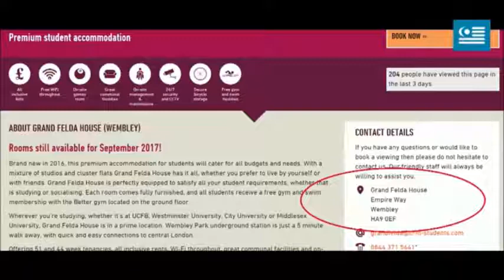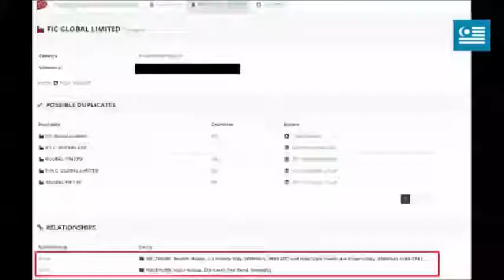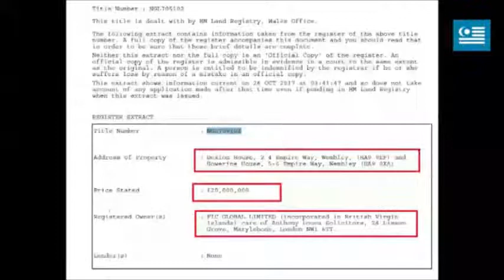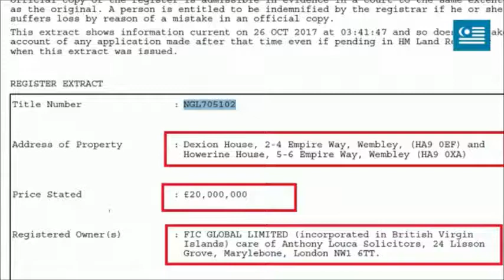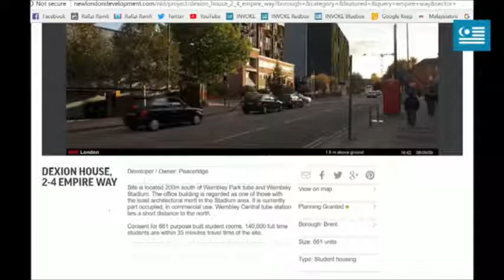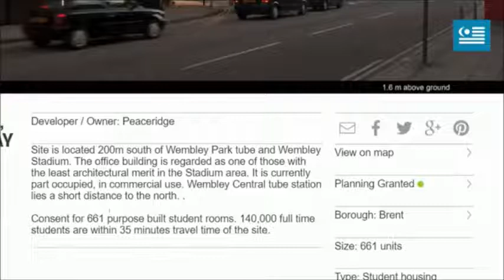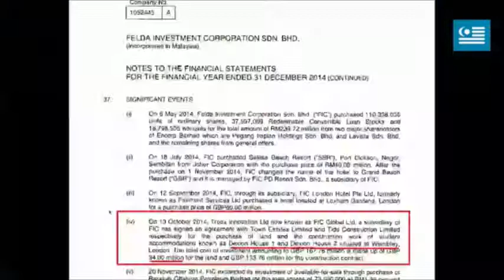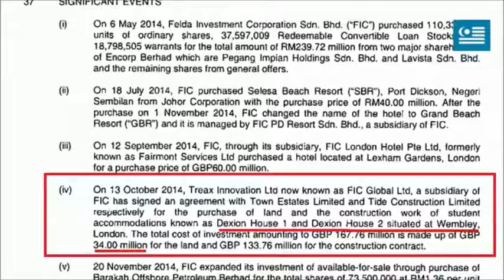(PC Rafizi Ramli)Lagi Duit Felda Dicuri!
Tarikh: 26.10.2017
Masa: 2.00 Petang
Lokasi: Lobi Parlimen Malaysia

***Kredit: FBLive Rafizi Ramli Dan INVOKE Malaysia